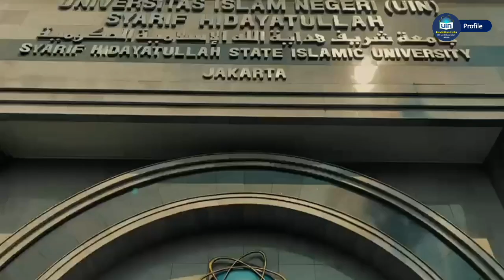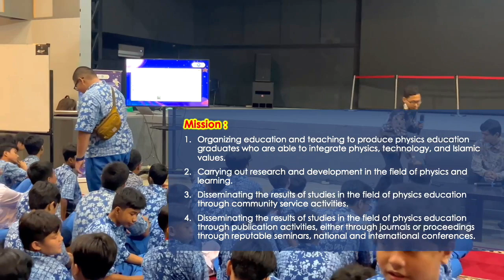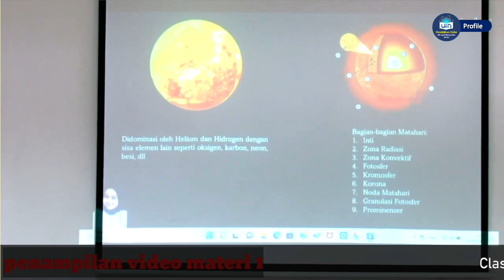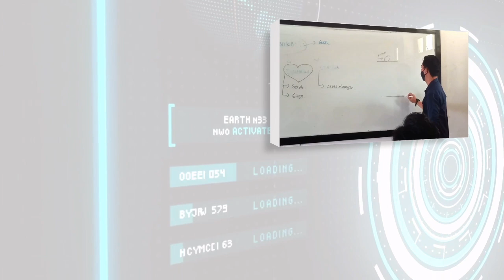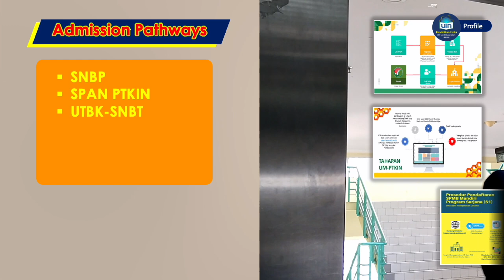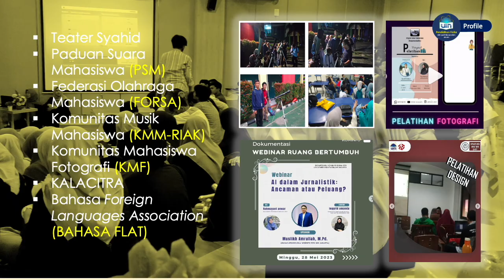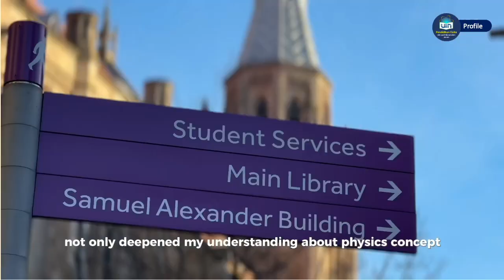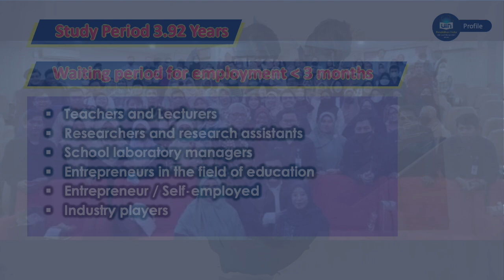Profil Pendidikan Fisika UIN Syarif Hidayatullah Jakarta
A.Visi
“Menjadi program studi yang unggul dan kompetitif dalam pengembangan Pendidikan Fisika dan Ilmu Fisika berstandar internasional yang mengintegrasikan keilmuan, keislaman dan keindonesiaan pada 2045. ”

B. Misi
Misi Prodi Tadris Fisika dapat dirumuskan sebagai berikut:
Menyelenggarakan pendidikan dan pengajaran untuk menghasilkan sarjana pendidikan fisika yang mampu mengintegrasikan ilmu fisika, teknologi, dan nilai-nilai Islam.
Melaksanakan penelitian dan pengembangan di bidang fisika dan pembelajaran.
Menyebarluaskan hasil kajian bidang pendidikan fisika melalui kegiatan pengabdian pada masyarakat.
Menyebarluaskan hasil kajian bidang pendidikan Fisika melalui kegiatan publikasi, baik melalui jurnal ataupun prosiding melalui seminar, konferensi nasional, dan internasional bereputasi.

C. Tujuan
Prodi Tadris Fisika memiliki tujuan sebagai berikut:
Menghasilkan sarjana pendidikan fisika yang beriman dan berakhlak mulia serta mampu mendeskripsikan pengetahuan fisika dalam kehidupan sehari-hari.
Menghasilkan produk-produk penelitian yang menunjang pengembangan ilmu fisika.
Menghasilkan produk-produk penelitian yang menunjang pengembangan pembelajaran fisika, baik di madrasah maupun sekolah agar memiliki kualitas yang lebih baik.
Menyelenggarakan diskusi dari hasil kajian bidang pendidikan fisika melalui kegiatan pengabdian pada masyarakat khususnya guru fisika dalam bentuk studium generale, workshop, atau seminar.
Mengikutsertakan dosen dan mahasiswa dalam kegiatan hasil kajian bidang pendidikan fisika melalui publikasi baik melalui jurnal ataupun prosiding melalui seminar, konferensi nasional, dan internasional bereputasi.